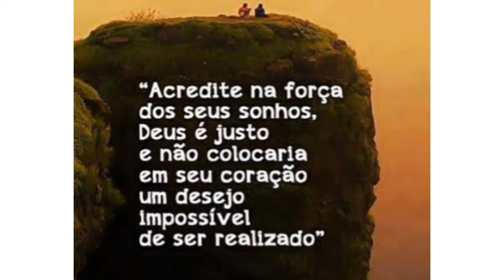Meu gás acabou + rotina da noite 🌃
Ola vizinhas tudo bem com vcs eu espero muito que sim
Que alegria estou o tão sonhando 1k tá pertinho só gratidão a todos compartilhar com todo mundo pra que esse sonho venha ser real